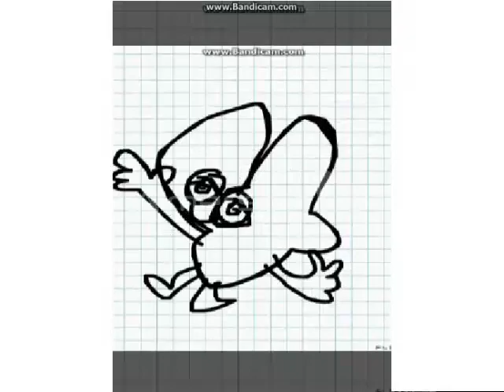How Four comes back to life